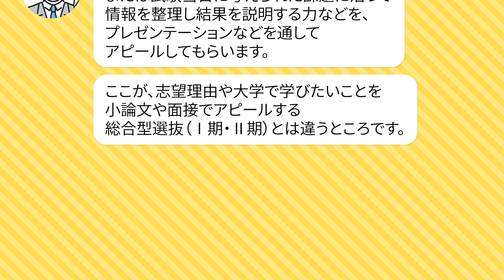学びの探究入試｜明星大学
「総合型選抜(学びの探究入試)」の特色をご案内します。